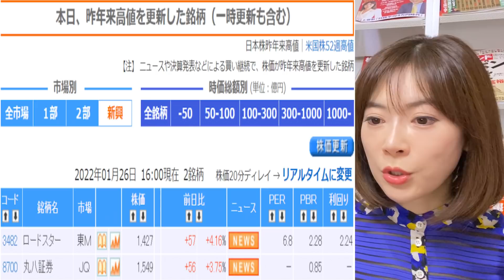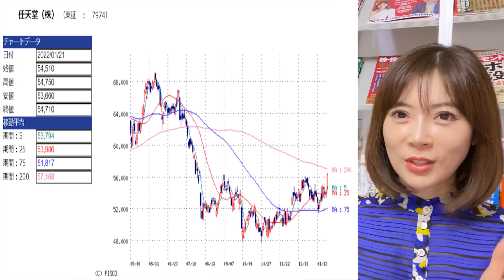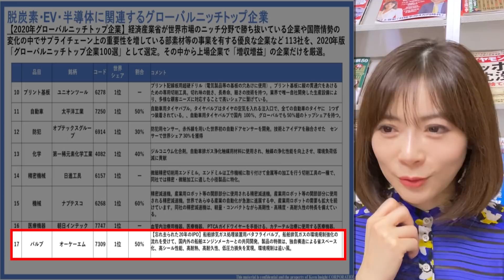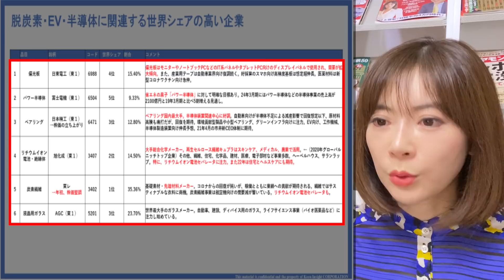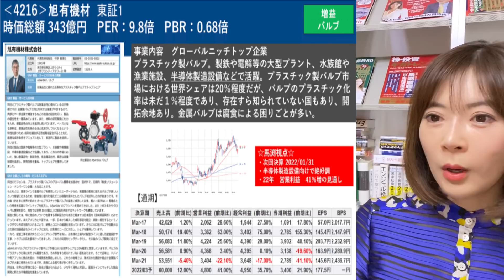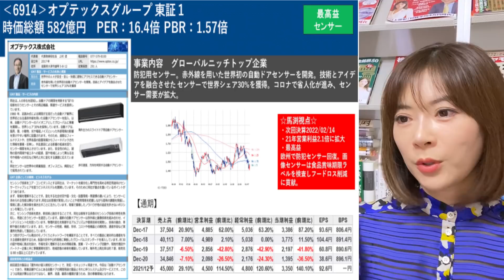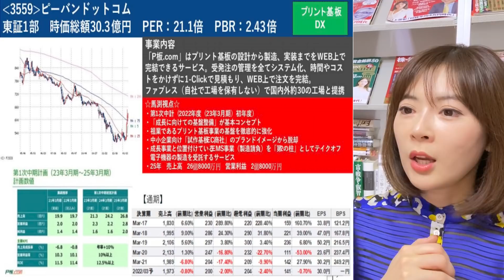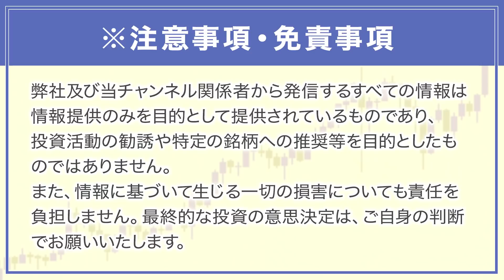今の厳しい相場でも株価が伸びた注目の５銘柄を紹介！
本日は、値動きが厳しい状況の中で良い値動きをしている代表的な５銘柄と前回の動画で紹介していなかったグローバルニッチトップ企業を紹介します！

【目次】
1:50  相場の状況
6:15  投資戦略
10:28  グローバルニッチトップ企業 -旭有機材-について
14:52  ピーバンドットコムについて

【連載】
SPA！
Forbes